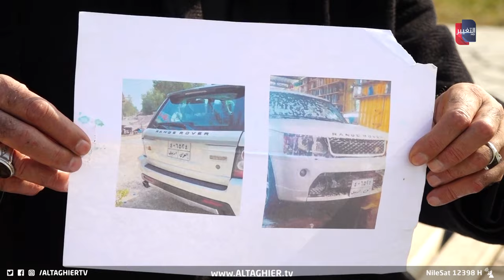هددوه بتفجير منزله .. عراقي يفضح عصابة "المركبات" الخطيرة | تقرير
هددوه بتفجير منزله .. عراقي يفضح عصابة "المركبات" الخطيرة
في بغداد عصابةٌ تسرق المركباتِ بطريقةٍ مخادعة ثم تبيعُها بالتزوير.. ضحايا العصابة يناشدون عبر التغيير حمايتَهم من أخطرِ عصابةٍ لسرقة المركبات في العاصمة ويطالبون بإلقاءِ القبض عليهم

موقع قناة التغيير الفضائية  الالكتروني